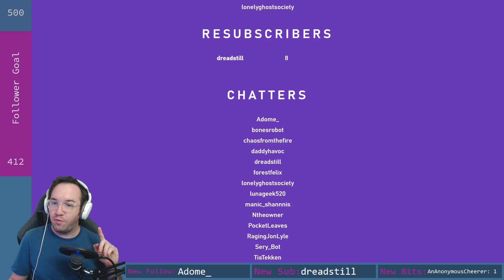[Minecraft] Bones SMP ~ S01 E32 ~ Village Raid Village! Experimental Bad Omen Farm... Gone Wrong.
Twitch VOD from August 15th, 2022
Bones SMP Season 1 Episode 32

Turns out it is very hard to control a pillager outpost's mechanics between light levels, spawn proofing, the spawn radius around and below  the outpost, and more intricately coded behaviors XD. In this episode we try to take control of these mechanics and build an experimental raid captain farm to get bad omen easily for raids. Basically, we try to use a standard mob farm but  located under a pillager outpost. The rates are slow and have some issues. We troubleshoot majority of this off stream but there will be an update in episode 34 of the upgrades & fixes!